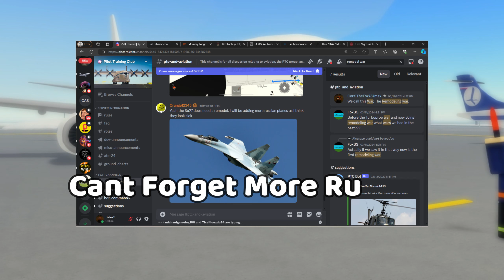This New PTFS Update Is HUGE!